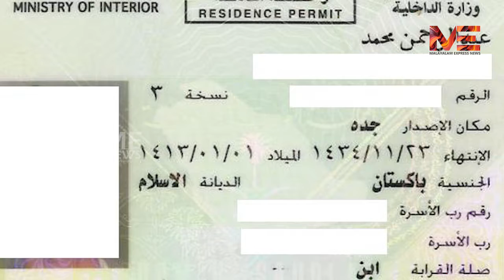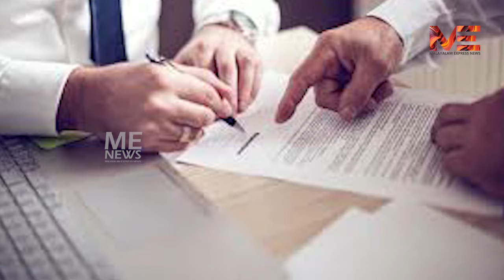കൊറോണ തൊഴിലില്ലായ്മ രൂക്ഷം